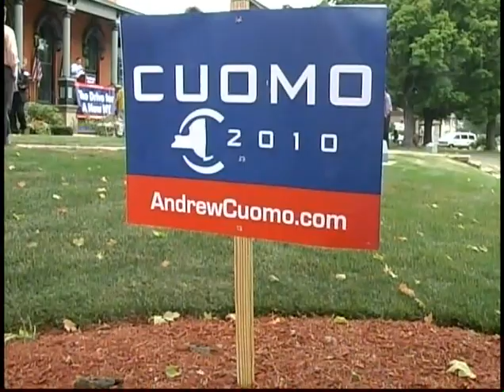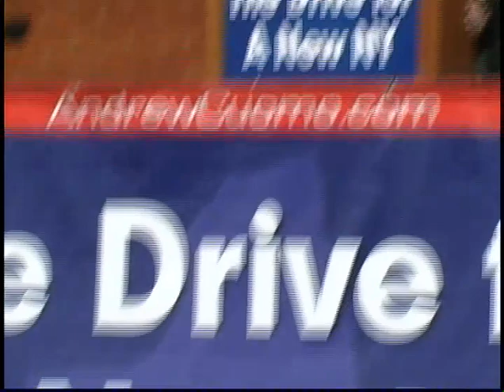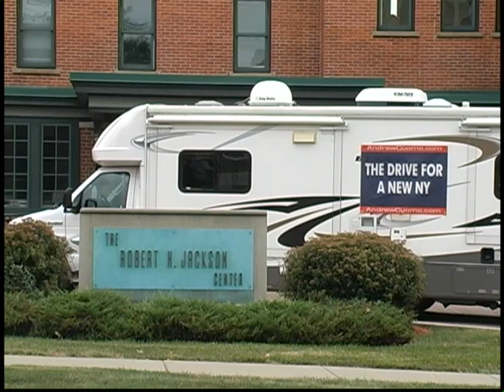Andrew Cuomo (2010) at Robert H. Jackson Center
On Aug. 4, 2010, Andrew Cuomo visited the Robert H. Jackson Center. He was introduced by former Lt. Gov. (under Gov. Mario Cuomo) Stan Lundine. Stan was also chairman of the Robert H. Jackson Center.